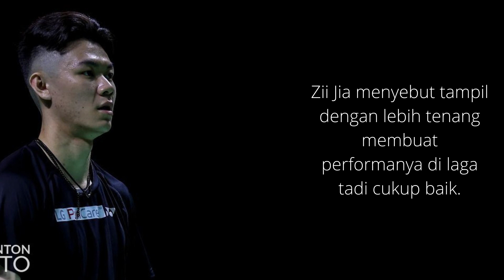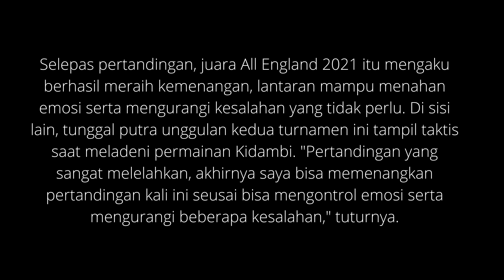BWF World Tour Finals 2021: LEE ZII JIA JUARA GROUP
Bantai Jagoan India, Lee Zii Jia menjadi juara group di BWF WORLD TOUR FINALS 2021